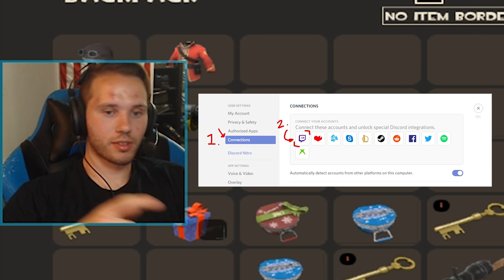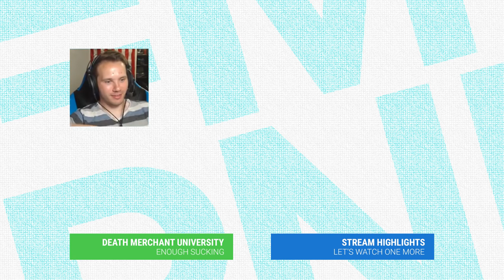[TF2] FROYO'S SECRET 100% WIN PUB STRAT (+ 80 HAT GIVEAWAY!)